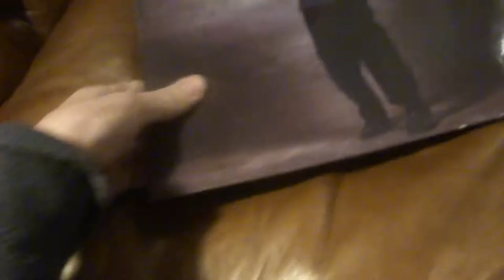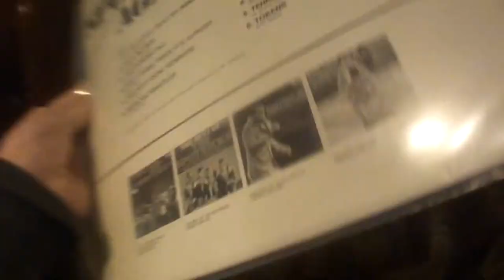Vinyl Finds #17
Robert Cray
Frank Sinatra
The Spotnicks